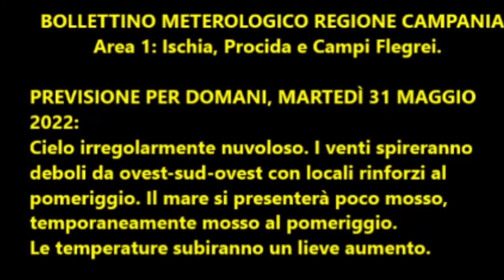Isola d'Ischia: Previsione meteo del 31 maggio 2022